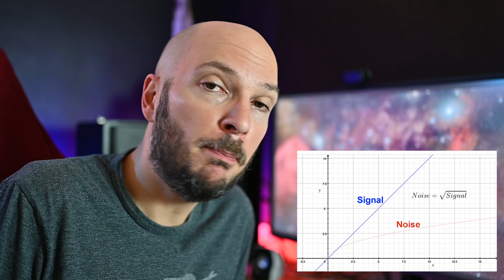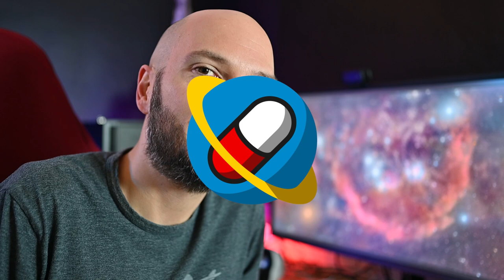Tempi di ESPOSIZIONE: BREVI o LUNGHI? Vantaggi per il rapporto segnale rumore SNR e limiti pratici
In questa puntata vediamo quali sono le differenza tra brevi e lunghe esposizioni, i vantaggi per avere un rapporto segnale-rumore alto, i limiti tecnici dei sensori e delle condizioni ambientali di ripresa e le differenze sostanziali tra sensori CCD e CMOS.

SUPPORTA ASTROPILLS CON UNA DONAZIONE!